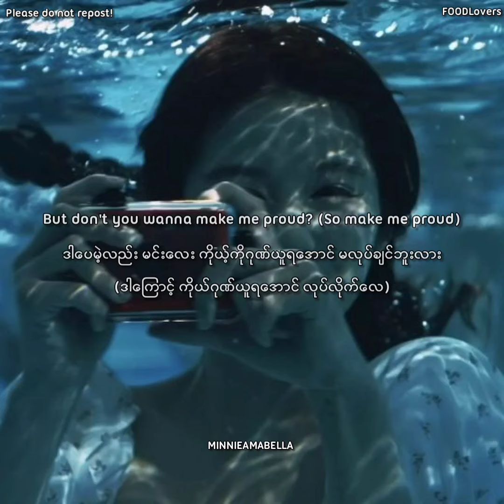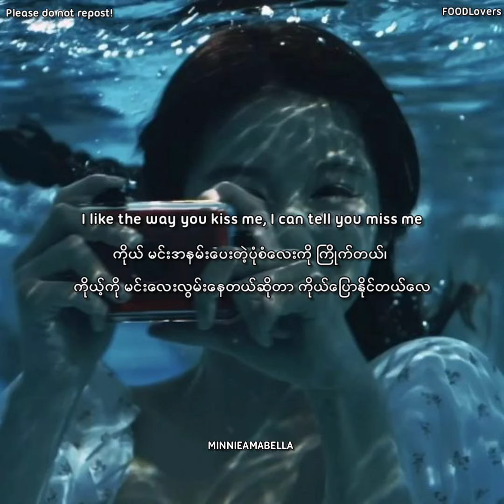I Like The Way You Kiss _ Artemas (Slowed & Reverb),Myanmar Translation